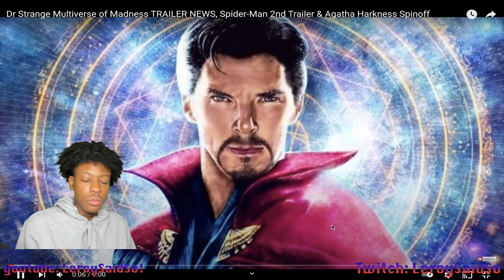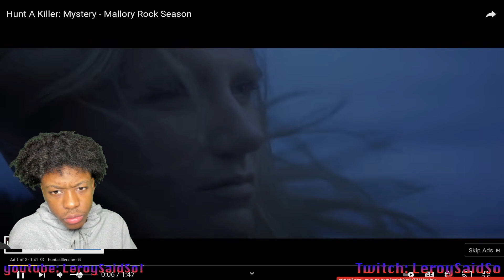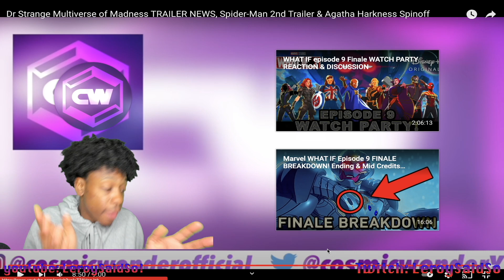Dr Strange Multiverse of Madness TRAILER NEWS, Spider-Man 2nd Trailer & Agatha Spinoff |REACTION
AYyE Soo Cosmic Wonder HAs another ONe And Apparently there is Some News of A 2nd spiderman no way home trailer anddd a dr Stange and the multiverse of madness trailer!!!🤔😱